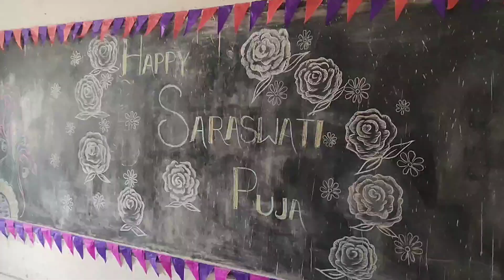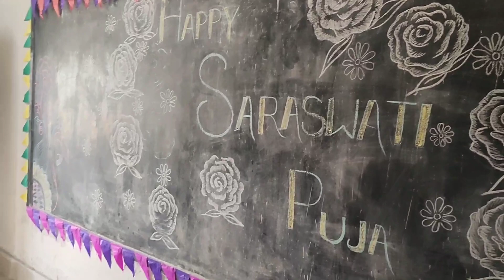Saraswati Puja // Remanda High School